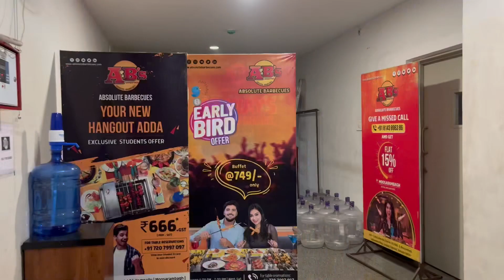Absolute barbeque familytime dinnertime Sravs lively